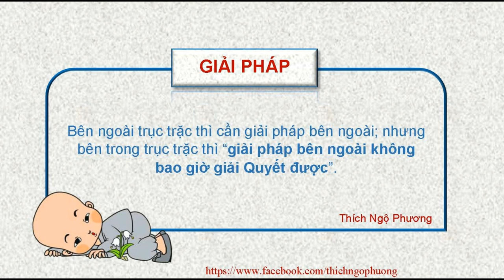Hướng Dẫn Cụ Thể Các Bước Thiền Tọa Vipassana - ĐĐ. Thích Ngộ Phương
Thầy Ngộ Phương hướng dẫn Thiền Vipassana cho Khóa tu: "Thiền cho Người bận rộn" tại Thiền đường lầu 3 Chùa Giác Ngộ. Ngày 07 / 12 / 2018.